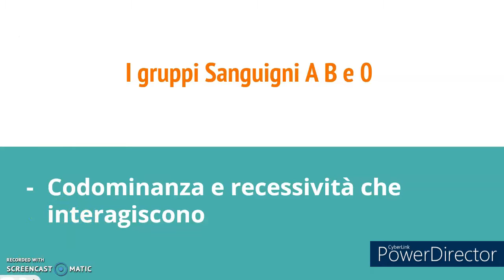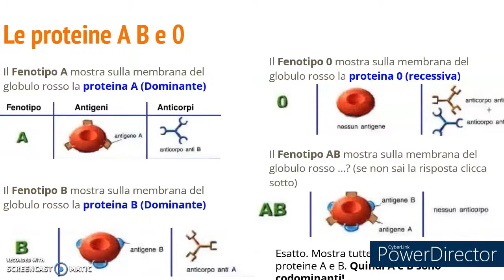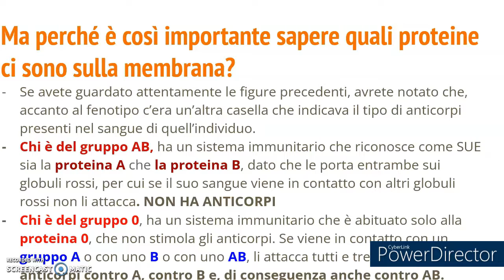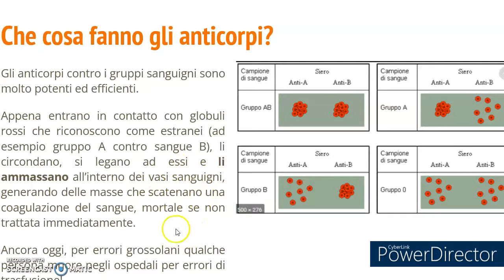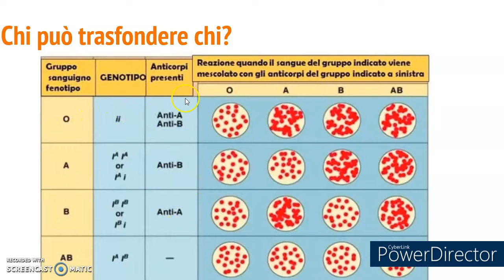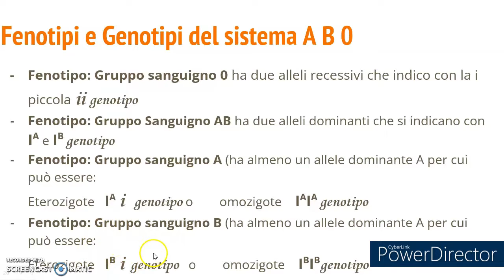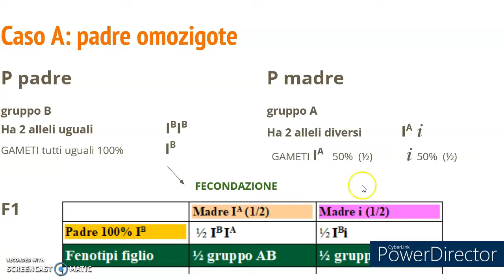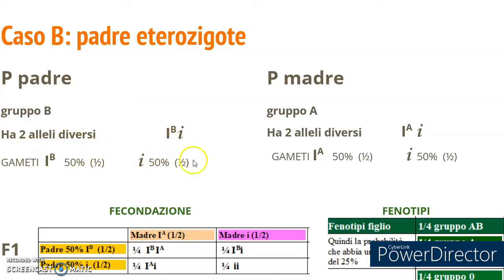i gruppi sanguigni: il sistema AB0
I gruppi sanguigni A B AB e 0
Che cosa sono i gruppi sanguigni, che cosa significa il fenotipo A B AB e 0 in relazione alle glicoproteine presenti sulla superficie dei globuli rossi.
Quale gruppo sanguigno è il ricevente universale e quale il donatore universale.
E soprattutto la genetica alla base dei gruppi sanguigni: gli alleli codominanti IA e IB e il recessivo i.
Come si imposta e si risolve un esercizio sui gruppi sanguigni a partire dal fenotipo, per poi passare al genotipo, formazione dei gameti, costruzione del quadrato di Punnett e analisi dei risultati.
Altri video di genetica mendeliana:
Video precedenti: